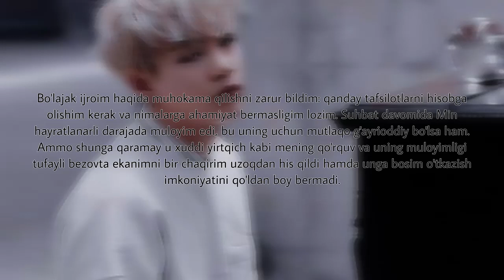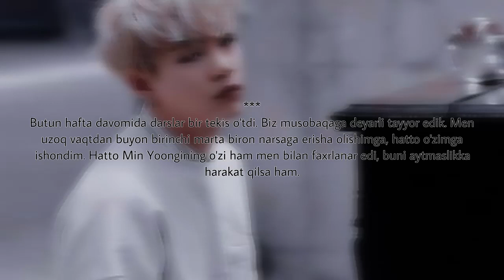[Fanfic BTS] |Mening sirli pianino o'qituvchim | 3-qism | Min Yoongi|Uzb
Xatolar uchun katta uzr so'riman))